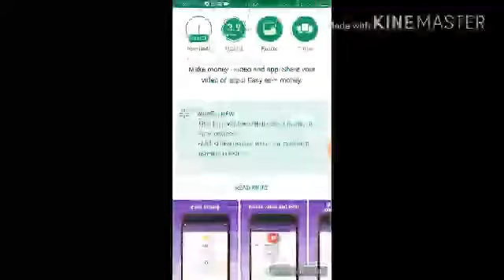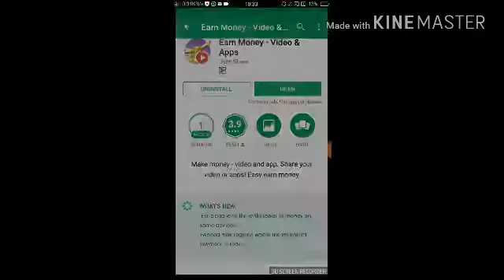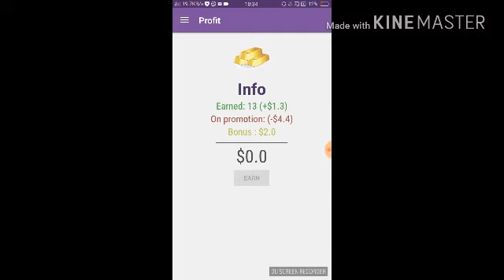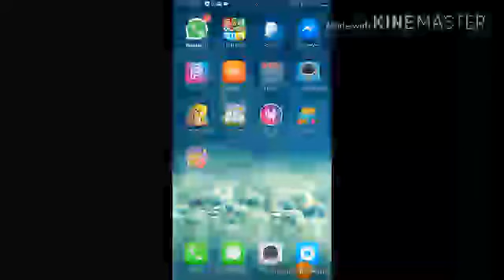How to grow your youtube channel part 2 #